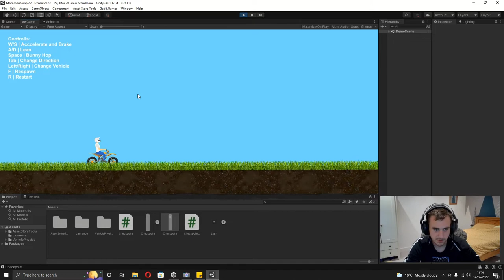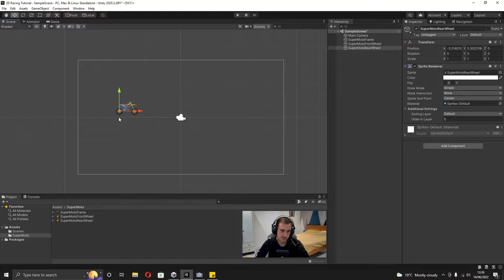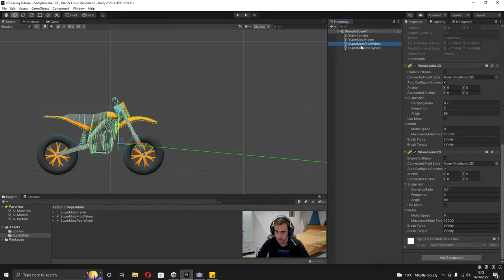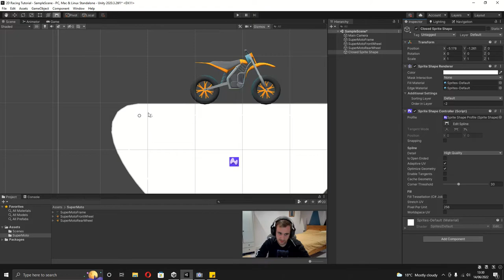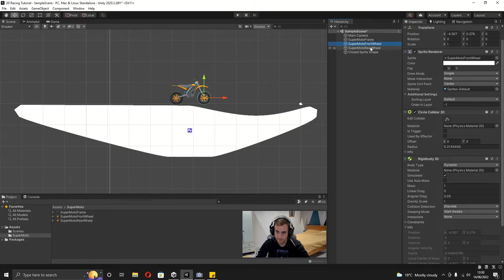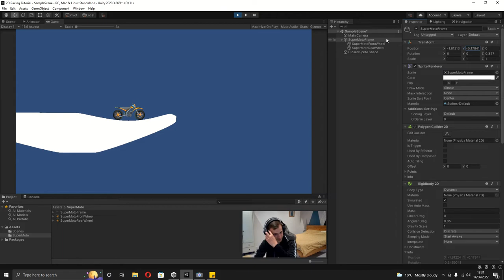2D Racing Game (Unity Tutorial) Ep 1 Vehicle Setup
For everyone currently following along with the 3rd person shooter series don't worry I will be continuing to make videos for both of these series.

Comment down bellow if you want this to be a hill climb racer or a racing game against bots/ghosts.

0:00 Intro
0:54 Setting up Vehicle Sprites
2:05 Setting up the Wheel Joints
3:15 Creating the Ground
5:00 Improving the Wheel Joints
5:52 Outro